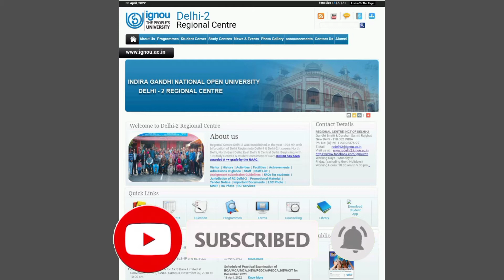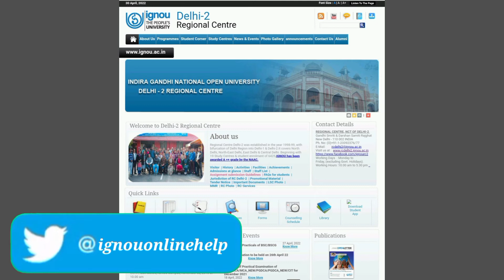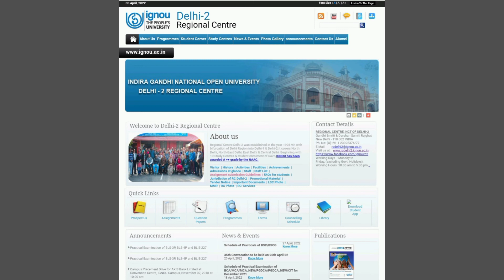IGNOU RC Delhi 2 BSC & BSCG Practical Schedule RELEASED for Dec 2021 TEE